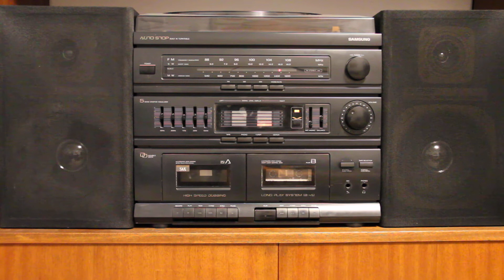Poprosím skúsit identifikovat tento song - Please ID name interpret 1977-81 pop schlager